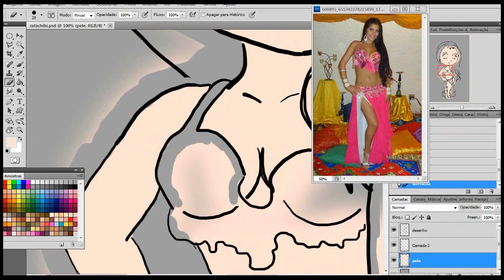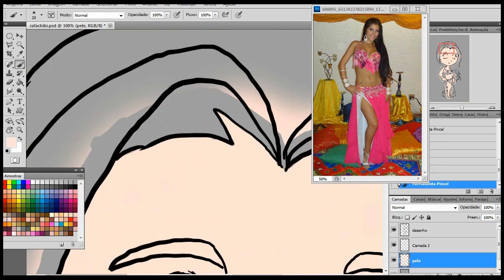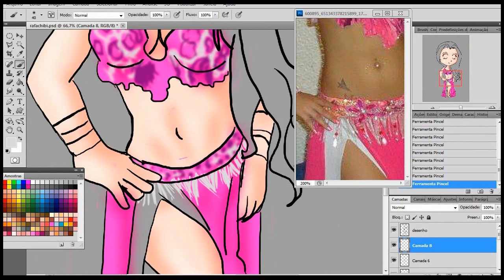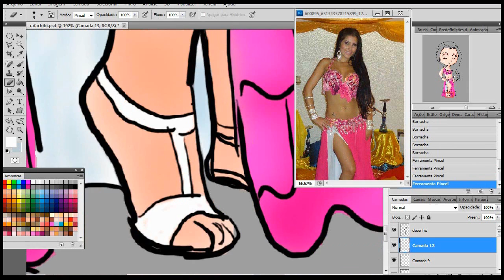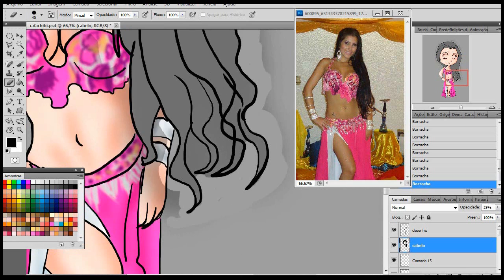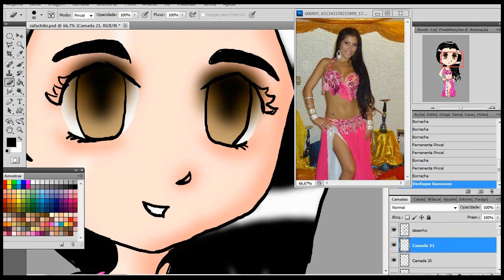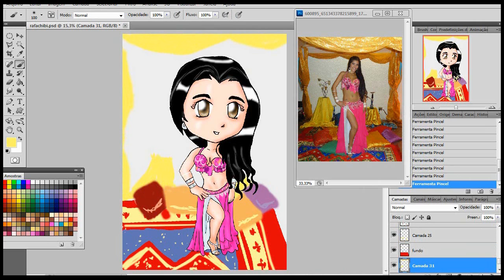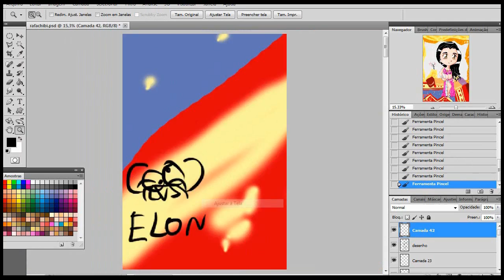Speed Art - Chibi Rafa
Canal da Rafaela Soares

programa que eu uso pra desenhar
Photoshop CS5

todo conteúdo é feito e produzido por mim